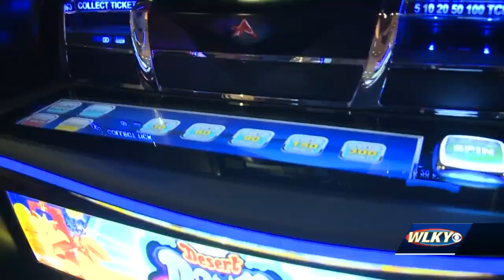Kentucky horsemen say Historical Horse Racing is essential for the sport's continued success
Kentucky horsemen are urging the general assembly to protect historical horse racing.